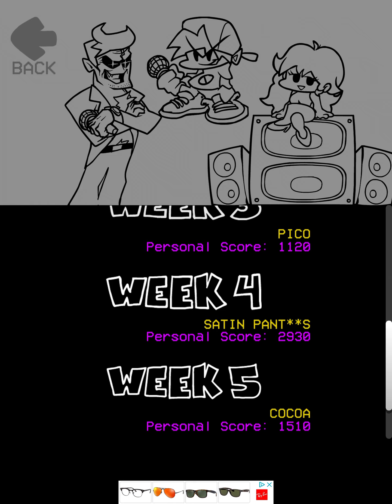Friday night funkin gameplay